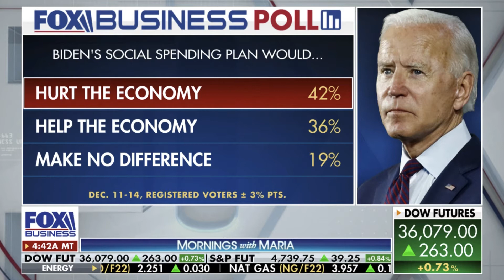Mike Waltz talks Ukraine, BBB and Progressive's election reform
Mike Waltz talks recent trip to Ukraine, Putin and Xi's meeting, and the Progressive's election reform legislation with Fox Buziness' Maria Bartiromo on December 16, 2021.

About Col. Mike Waltz: I’m a proud Florida native, a combat decorated Green Beret, a National Guardsmen, a former Fox News Contributor, a small business owner and a proud father.

I’m a native Floridian. Born in Boynton Beach, FL and raised in Jacksonville, FL. I was raised by a hard-working single mother; the son and grandson of Navy Chiefs.

I have served my country my entire life, attending the Virginia Military Institute and serving our country for 24 years to the rank of Colonel. I’ve served all over the world as a decorated Special Forces officer with multiple combat tours to Afghanistan and led the search for Bowe Berghdal. I was awarded four bronze stars including two for valor. I also served in the White House and the Pentagon during the Bush Administration as an advisor and policy director for counterterrorism. I am the father of a teenage girl and I plan to keep fighting for her and all of you in Congress just like I fought on the battlefield.

I've continued to serve our country and FL6 for the past two years as a Member on the House Armed Services Committee and the House Committee on Science, Space, and Technology in the 116th Congress.

Serving my country is all I’ve really wanted to do. I have decades of executive expertise as a Special Forces officer, a policy advisor in the Bush White House and Pentagon, a small business owner, an author, and previously as a Fox News Contributor.

Florida’s 6th District includes a large portion of northeast and central Florida, including Flagler, Volusia, Lake and St. Johns Counties.